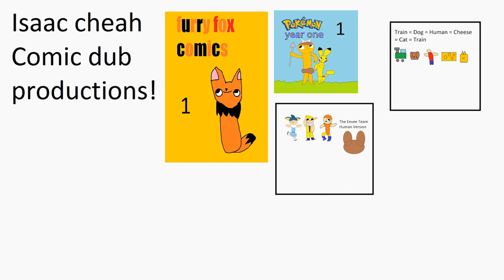Furry Fox Comic Dub Shorts #191 The good book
The 191st strip was released in May 07, 2022